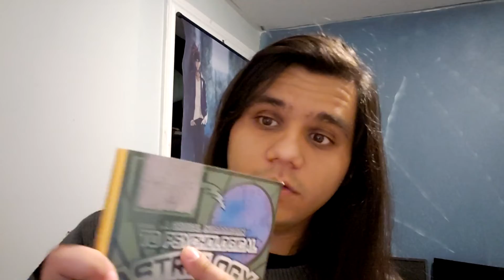Vlog 120 - Topics and Thinking about where the Vlog is Headed